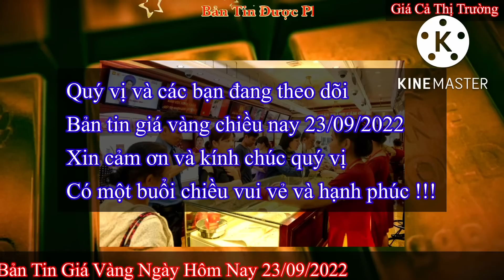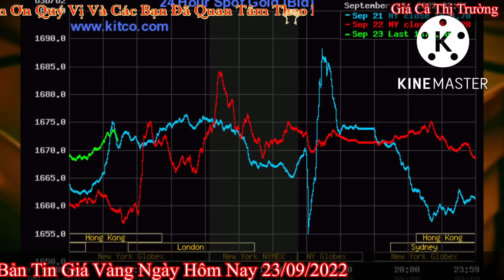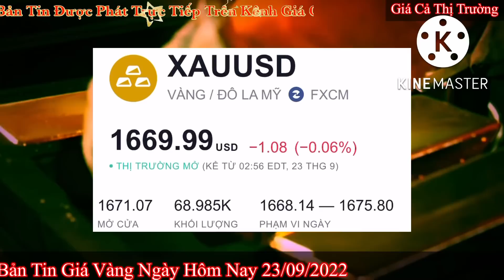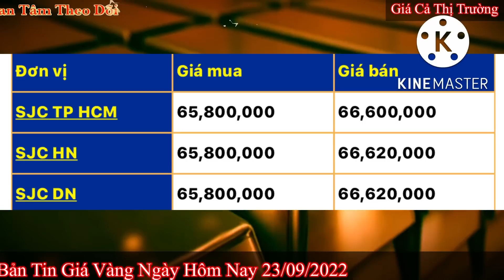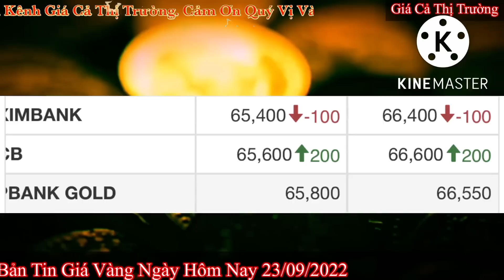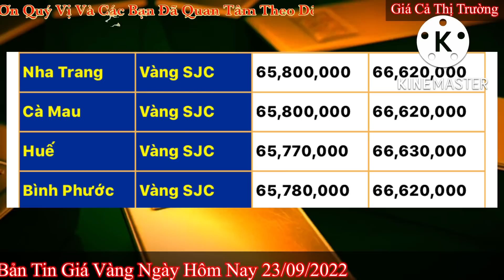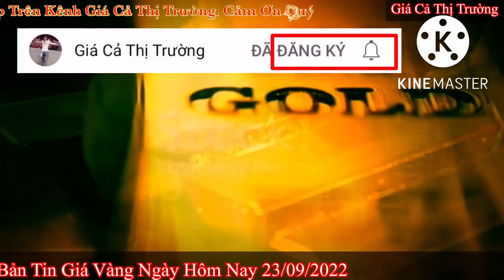Giá vàng Hôm Nay - Ngày 23/9/2022- giá vàng 9999-gia vang 9999 hom nay - bảng giá vàng 9999 24k 18k